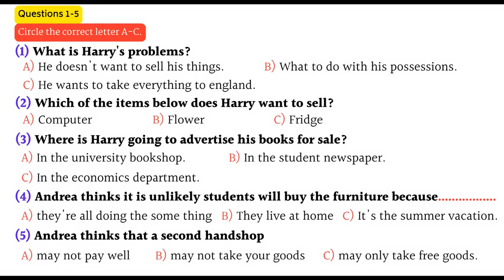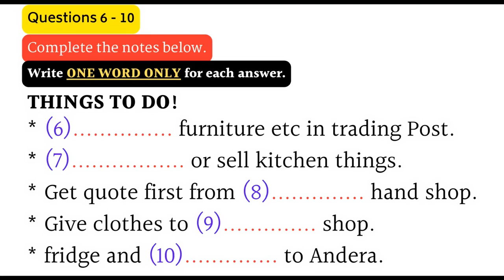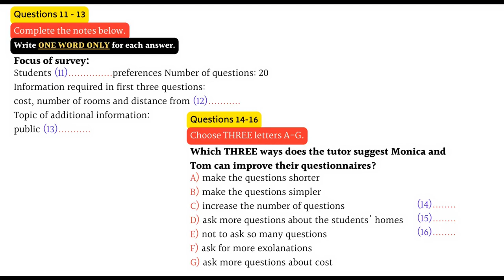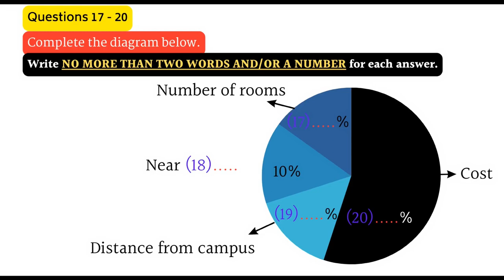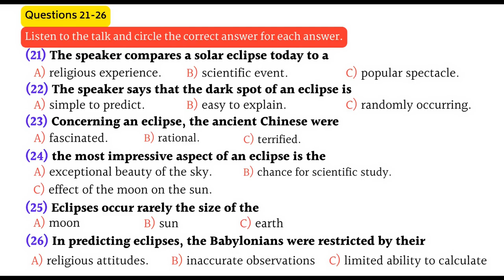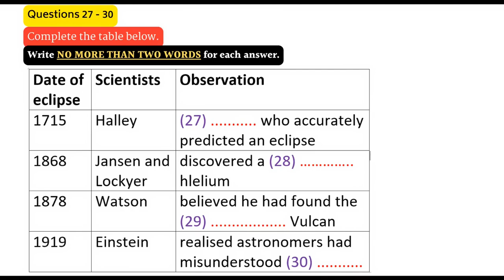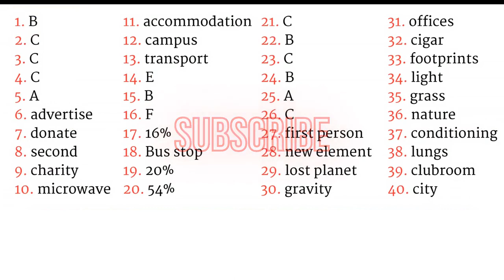IELTS LISTENING PRACTICE TEST 2023 WITH ANSWERS 03/01/2024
IELTS LISTENING PRACTICE TEST 2023 WITH ANSWERS 2023

ielts listening
listening test
ielts 2023
listening
ielts
ielts test
ielts new
ielts exam
listening ielts
ielts writing
practice
ielts listening mock test
multiple choice
listening
learn english